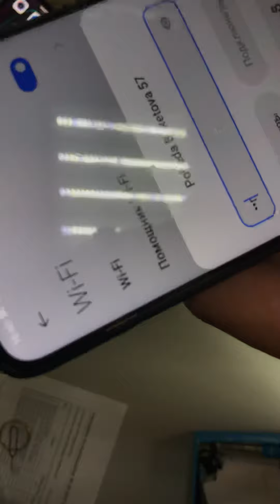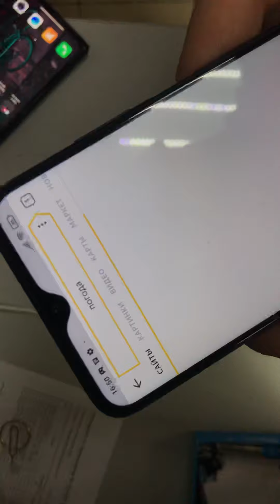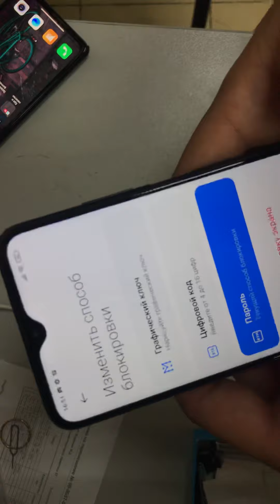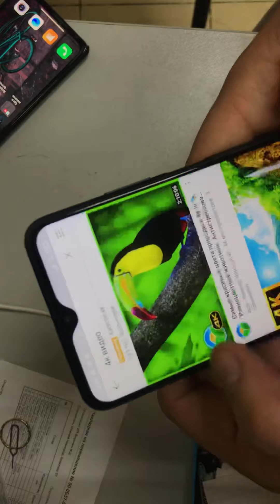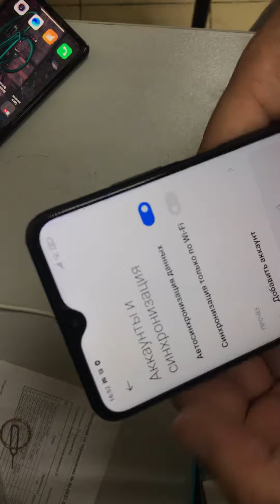14 сентября 2021 г.